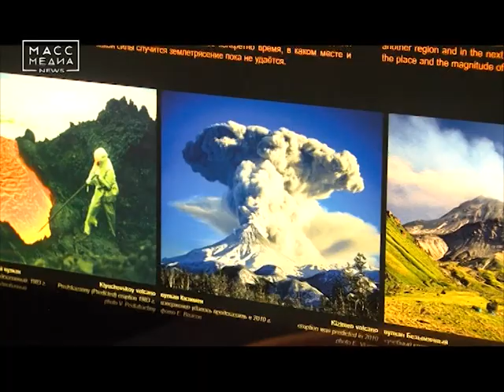Единственный музей вулканов в стране